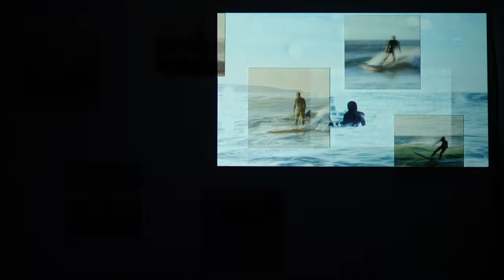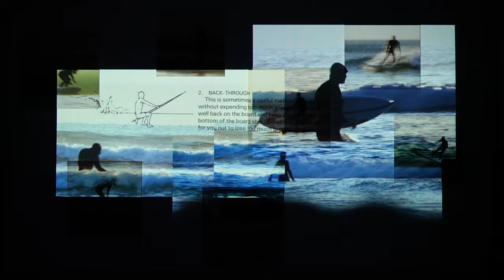The Balance of Surf - Installation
This is a recording of an immersive installation that captures the essence of surfing. It showcases the staggering resilience surfers require to achieve these skilful movements.

Physical prints capture the beauty of balance, transforming surfers into graceful figures and creating a fresh appreciation for the flow of movement. Countless days are spent perfecting finely honed manoeuvres that respond to the natural environment.

The film displays the benefits of finding a perfect balance between the roughness of the waves and the peacefulness of the ocean. Despite being the most challenging part of their day, many surfers find the discomfort and serenity encountered in the swell to be an addictive experience they return to time and time again.

This installation is my tribute to the art of movement and balance. There is balance in the mental state of individuals. There is balance in the unpredictability of the ocean. There is balance in the intricate techniques of riding waves. There is balance in the exhilarating experience of catching swell. In surfing, there is balance.

With thanks to:
Katie, Alice and any surfers out in the swell for falling off spectacularly;
Greg Kramer for giving permission to use the groovy music track 'Goodwill';
The MNHP lectures for trying to understand my ramblings;
All my friends for the emotional support;
And the IOP staff for sorting out the constant technical issues.
You all made my crazy idea into a project I am proud of.